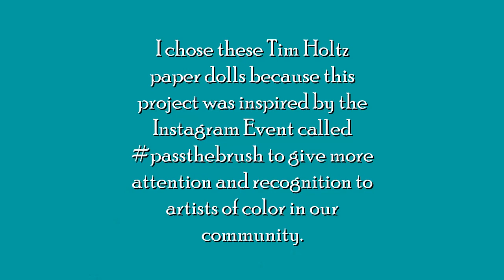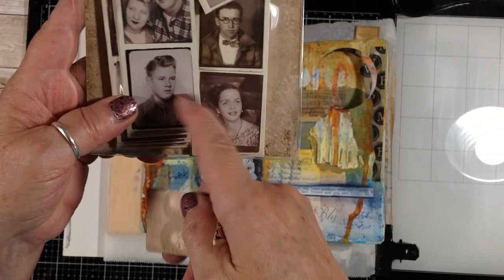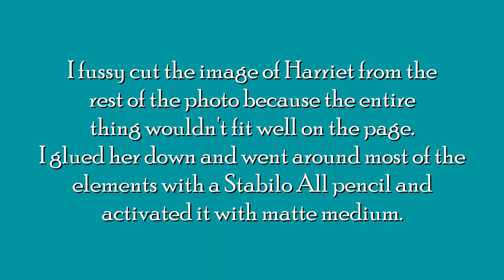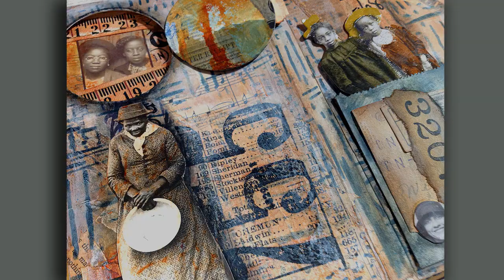Pass the Brush passthebrush - Solidarity in Our Art Community, Speed Version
This video is something I wanted to do following the passthebrush event on Instagram. This is a small effort on my part to keeppassingthebrush
To see what that event was all about go to IG and follow the hashtag

Today's video is a speed version of my Members-Only video tutorial of the month. This speed version has some annotations to let you know what I am doing, but is not a full, narrated tutorial. I hope you enjoy watching the process.If you would like to receive exclusive, narrated video tutorials every month, plus lots of other perks (depending on your membership level) check out my channel memberships. Read all about it here and see what level is right for you!

I receive a small compensation if you order using my links. It really helps me replenish my supplies so I can continue producing free videos for you! It costs you nothing extra to order via my links. You can find ALL my most-used and best-loved supplies here:

If you haven’t already, please subscribe so you don’t miss more good ideas that I share regularly for mixed media, art journaling, collage, canvas art, watercolor and acrylic painting, and more. And since I am really trying to grow this channel, I would appreciate it so much!

My Etsy shop for vintage goods, ephemera, and finished artworks:

I also provide links to other products that I personally like and use. I am not sponsored or supported by those companies in any way. Opinions on the products I mention are completely my own. I receive no monetary compensation from those product companies.

Art process and tutorial videos on this channel are solely owned by Sally Van Nuys, Artist Studio and may not be copied or reused by anyone or any means without prior permission.